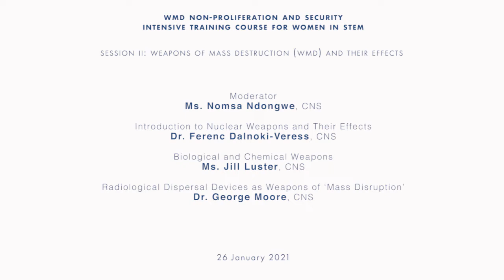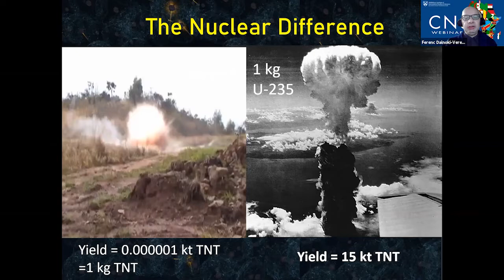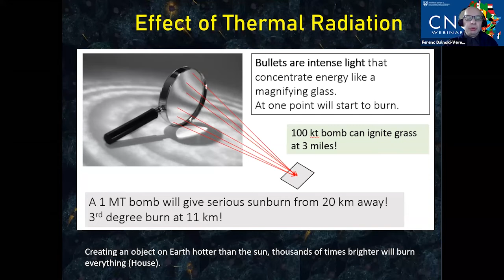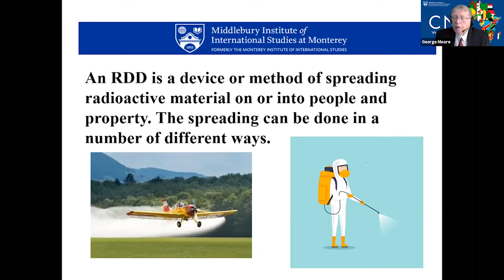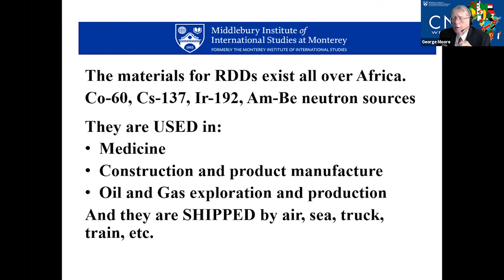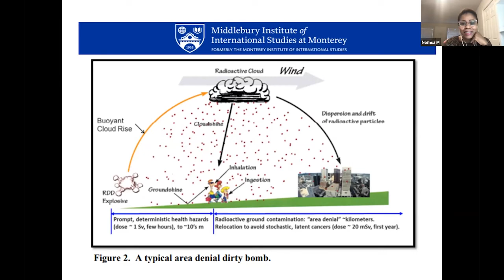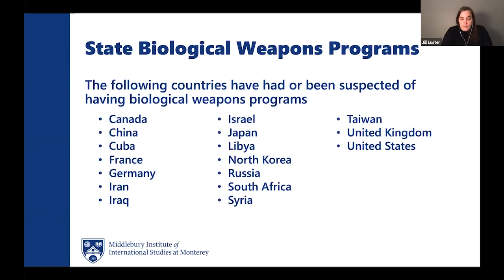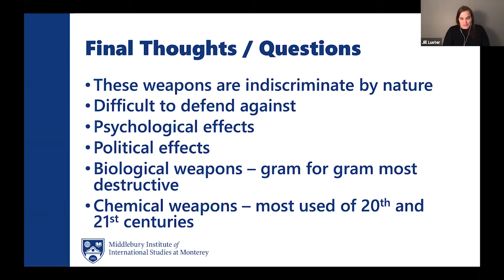Weapons of Mass Destruction (WMD) and Their Effects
Speakers:
00:00:00 Ms. Nomsa Ndongwe, CNS (Moderator)

00:01:56 Introduction to Nuclear Weapons and Their Effects - Dr. Ferenc Dalnoki-Veress, CNS

00:36:23 Radiological Dispersal Devices as Weapons of ‘Mass Disruption’- Dr. George Moore, CNS
01:07:45 Biological and Chemical Weapons - Ms. Jill Luster, CNS